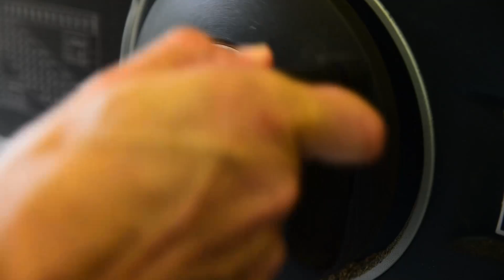FABRICATION ENCEINTE HIFI, les assemblages des caissons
Retrouver des articles complémentaires et des plans gratuits sur mon

Dans cette vidéo je vous montre la fabrication d'enceinte hi-fi. Il s'agit du modèle Klarence Mv3 de chez Davis Acoustics. C'est un nouveau défi avec des assemblages nouveaux et des matériaux encore jamais utilisés.

Le petit mot du commanditaire:

Il s’agit donc d'un kit Davis Acoustics Klarence MV3. Kit plutôt haut de gamme, l'ensemble des HPs + filtres étants commercialisés à environ 2200€. J’ai pu heureusement trouver l’ensemble en occasion. Comme souvent chez Davis , l’enceinte est architecturée autour d’un très bon HP médium. Ici, c’est le top du top, un 20TK8 qui monte haut dans l’aigu et descends bas dans le grave, ce qui permet d’avoir des fréquences de raccord avec les autres HP éloignés de la zone sensible. Associé à partir de 2400 Hz à un HP aigu TW26 k2F (tweeter à cône kevlar, comme le médium) c’est ce couple de HP que l’on retrouve dans les systèmes haut de gamme de Davis (Karla et Nikita en enceintes finies, ainsi que klarence standard et Kristel pour les kits). Sur les Nikita et Klarence standard, ce couple de Hp assure seul l’ensemble du spectre sonore. Sur les Karla et Kristel, il est complété par un caisson de basses composé de 2 HP de 20 cm montés en push-pull. La Klarence MV3 est a mi chemin entre les 2, avec une partie basse allégée assurée par un seul HP de 20 cm, chargé en bass réflex, avec en plus un résonateur interne. Cela donne une colonne certes imposante, mais bien plus présentable et facile ca caser dans le salon que les monstrueuses Kristel.

Dans la réalisation, nous resterons donc sur les préconisations du constructeur, surement bien plus compétant que moi pour calculer les schémas de filtrage, les volumes de charge et surtout l’accord complexe entre les 2 résonateurs du caisson de basse.
L’idée est de pousser plus loin la réalisation que celle proposée en standard, en assurant des caisses extrêmement rigides et neutres pour utiliser au mieux les qualités des HPs.
Le médium MDF de 22mm d’origine est donc remplacé par du Valchromat de 30mm. C’est une évolution du médium, un peu plus dense et plus rigide. De plus le rendu du valchromat noir huilé me plais beaucoup, et cela permet une très belle finition, directe simple et rapide.
Les joues en bambous m’ont été inspirée par Sivyc, un membre du forum tout-le-haut-parleur qui a réalisé une MV3 visuellement très proche. Utilisé dans certaines enceintes très très haut de gamme, le panneau bambou est choisit pour sa très grande rigidité et neutralité acoustique. Coup de chance, les dimensions standard des plateaux permettaient pile poil de réaliser les 4 joues dans un seul panneau. Il a fallu optimiser au mieux, car avec des épaisseurs de 30 mm au lieu de 22, il nous avons du adapter toutes les côtes pour respecter les volumes internes. On a donc commencé par tailler les joues et économisant chaque mm, et on a ensuite recalculé les dimensions du valchromat.

Tant qu’on y était, on a rajouté 2 renforts en contreplaqué marine dans le caissons grave et un dans le caisson médium aigu. Comme les nervures sur une simple tôle, ces renforts augmentent énormément la rigidité des parois avec un minimum de matériau. Associés aux parois de 30 et 38 mm d’épaisseur, on est en mode « ceinture et bretelles » .

Dans le soucis d’une parfaite étanchéité, et toujours dans l’idée d’une rigidité maximale, l’assemblage est fait par rainures et feuillures.
Cela complexifie beaucoup la réalisation, surtout pour ajuster la paroi inclinée du volume médium/aigu. Mais un projet trop simple n’était bien sur pas du goût de Samuel, vous vous en doutez bien!

La décision a été prise de mettre le filtre à l’extérieur. Cela simplifie la réalisation du câblage, surtout vu la présence des rigidificateurs. De plus cela permet une facile intervention/évolution sur les filtres.

L’amortissement interne est en feutre thibaude sur les parois , complétée par du dacron. Le quantités seront réglées « à l’écoute », surtout concernant le caisson médium/aigu.